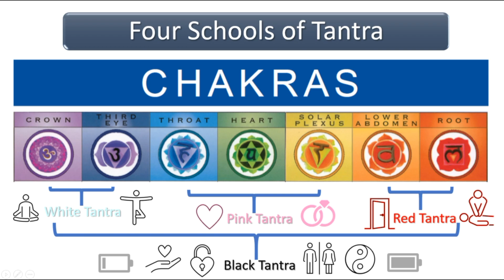The Four Types of Tantra Schools - What Are They?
Hear Mal explain the four different types of tantra schools.

Excerpt 5 from the Street Spirituality Podcast with Eddy Elsey.
Interview with Mal Weeraratne.

Mal Weeraratne is the British pioneer of Emotional release through Tantric – Tao bodywork. He has treated over 3,500 women over the last 25 years
About Mal Weeraratne
Mal Weeraratne is the Author of Emotional Detox through bodywork

1. Tantric healing and awakening treatments in London for women with Mal Weeraratne
2. Tantric healing and awakening treatments in London for men with Atka
3. Tantric healing and awakening treatments in London for couples with Mal Weeraratne
4. Yoni Massage: the path of Female Awakening
5. Attend a Free talk in London: What is Tantra?
5. Train with Mal Weeraratne to be a Certified Tantric Journey Educator (CTJE) and work with public liability insurance
500 hours of training for £3,995